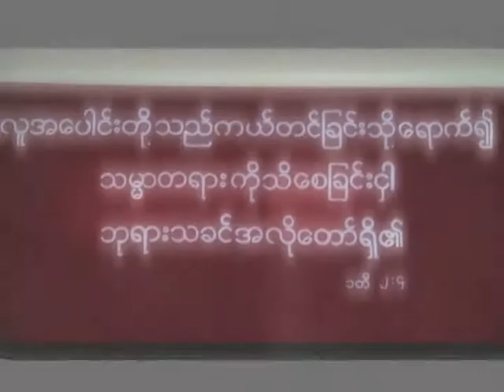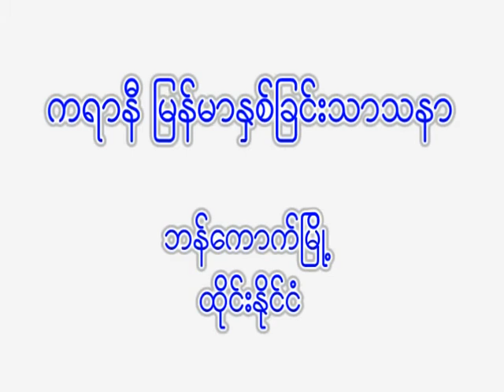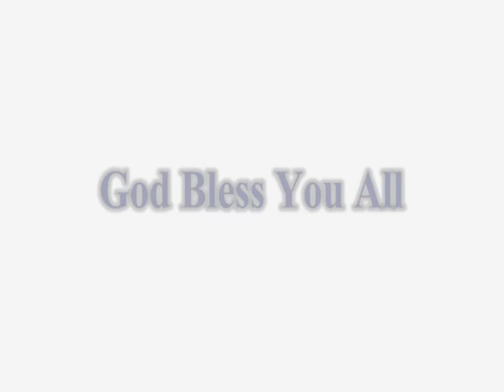"ေပေညလ" ျမန္မာႏွစ္ျခင္းသာသနာကြင္း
ကရာနီျမန္မာႏွျခင္းသာသနာ
ဘန္ေကာက္ၿမိဳ ႔၊ ထိုင္းႏိုင္ငံ။
၀တ္ျပဳေဆာင္အခန္းအသစ္ ဆက္ကပ္ျခင္း အစီအစဥ္
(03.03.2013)